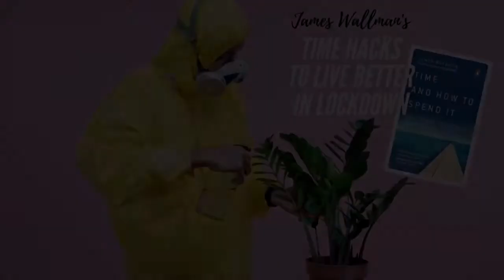Time Hacks to Life Better in Lockdown, episode 7: a Dolly Parton Ritual For More Joy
Easy to use tips, tricks, systems, habits, rituals...

To help everyone of us...

Be more creative, productive, resilient, successful, and happy.

All of these time hacks are based on scientific evidence, discovered by researchers at Harvard, Stanford, Oxford, Cambridge, MIT, NYU, the LSE et al.

They're inspired by my books Stuffocation (Penguin, 2015) and Time And How To Spend It (Penguin, 2019), which the FINANCIAL TIMES named a BOOK OF THE YEAR 2019.

Download a FREE chapter of Time And How To Spend It